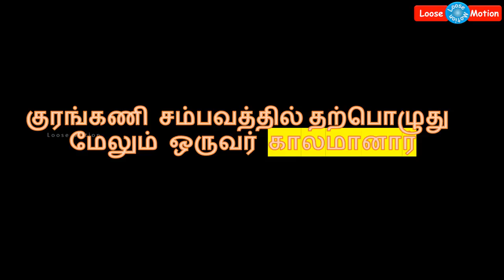Breaking News: குரங்கணி சம்பவத்தில் காலமானவர்களின் எண்ணிக்கை 16 ஆ௧ உயர்வு | Kurangani Update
Please watch this video which is about Kurangani Forest.